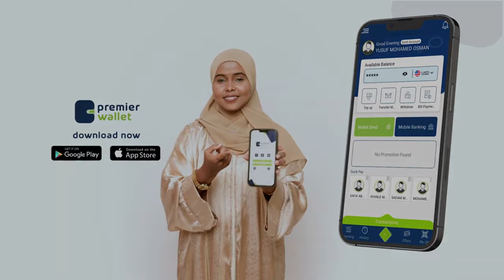Xil Caasha Koos, BFS, ayaa ka hadashay xildhibaadanada kasoo jeeda Somaliland ee fadhiyay ansixinta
Xil Caasha Koos, BFS, ayaa ka hadashay xildhibaadanada kasoo jeeda Somaliland ee fadhiyay ansixinta dastuurka Soomaaliya